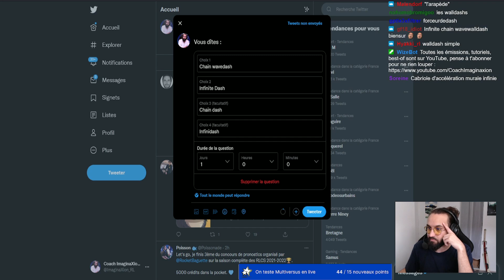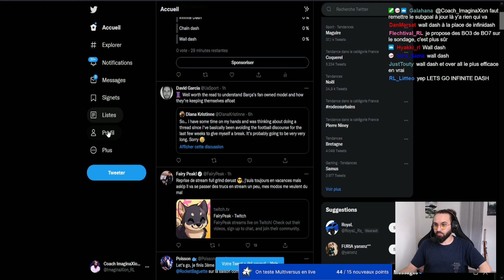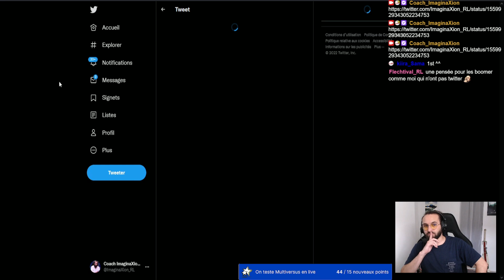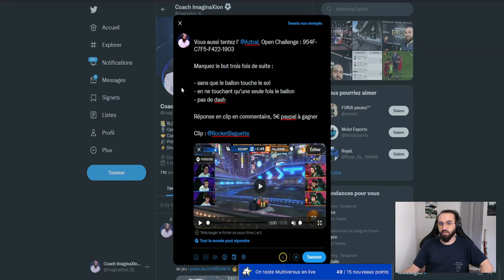ITACHI est BEAUCOUP trop FORT en DUEL (Analyse KARMINE CORP vs FALCONS - pt.2)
Le meilleur joueur MENA, devant les joueurs de Falcons. Le Maroc a de beaux jours devant lui.